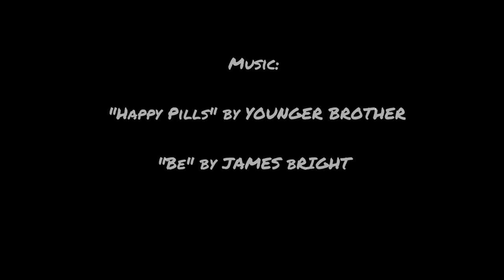British Virgin Islands Sailing, December 2014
Christmas time in the Caribbean. 7 days of sailing in the BVI aboard a 36-ft Hania monohull boat. We visited Tortola, Norman Island, Virgin Gorda, Saba Rock, Anegada, Guana Island, Scrub Island, and Jost Van Dyke.
Music: "Happy Pills" by Younger Brother and "Be" by James Bright